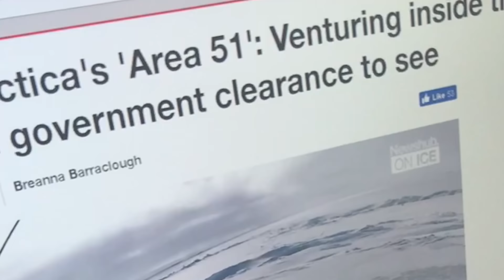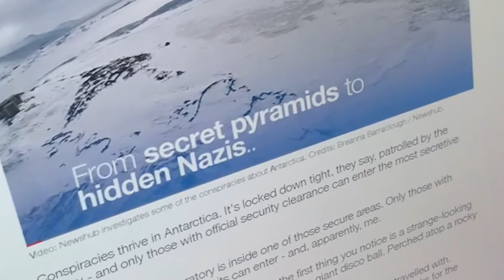Secrets Unlocked In Antarctica! 2018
Did Journalist Just Unlock The Secrets In Antarctica? 2018

Thirdphaseofmoon Radio Show Every Friday Night! Check Link for Details

Official Thirdphaseofmoon Website! Check it out!